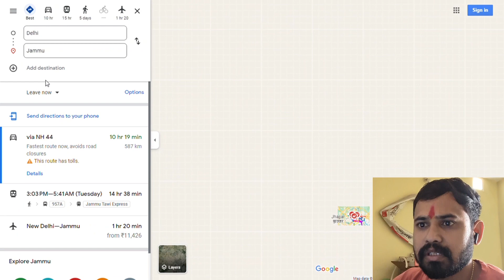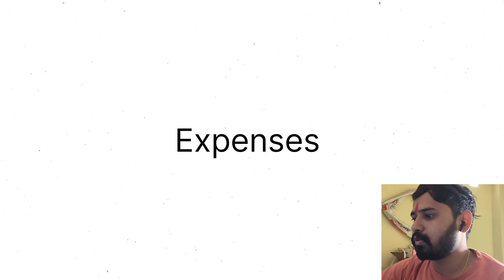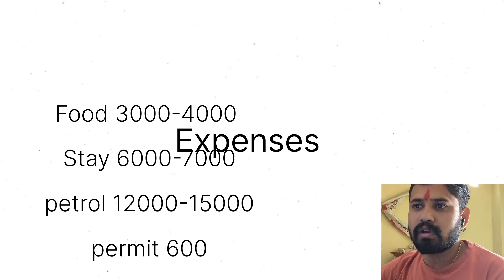ladhakh Bike ride full route with food stay expenses.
लद्दाख हर Rider की बकेटलिस्ट में होता है। पहली बार लद्दाख जाने में हर तरह की चुनौतियों का सामना करना पड़ता है। में आज इस वीडियो में आपको फुल रूट और खर्चों के बारे में बताने वाला हु। मिडिल क्लास राइडर लाइफ में एक बार ही कही जा पता है तो फुल प्लानिंग के साथ जाओगे तो आपको किसी भी तरह की दिक्कत का सामना नही करना पड़ेगा।

Ladhak inner permit

Jammu vaishno devi dormatri room booking

Pure Veg Food in Jammu

Pure veg food in leh

For any questions & list of route and items to carry.

Dm on insta